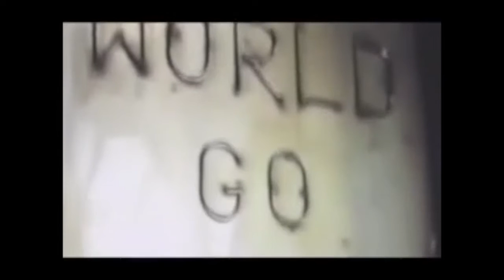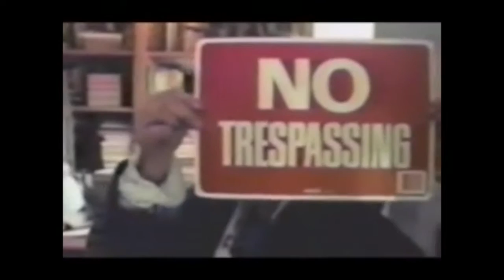December 25 - Louise Bourgeois About her Art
Louise Bourgeois wasn’t an actress but at the highest level, the Arts correspond. See how her point of view can also inform acting and other art forms.

Born in Paris on December 25, 1911 Louise Bourgeois studied mathematics at the Sorbonne before studying Art. She also went to École des Beaux-Arts, École du Louvre and many other academies as well as directly in numerous artists studios. After opening her own studio she married and moved to New York where she kept refining and developing her art.
Louise Bourgeois work deals with how the unconscious impacts the physical, the emotional, the psychological. Here is what she said about “Maman”, one of her most famous series of sculptures:

"The Spider is an ode to my mother. She was my best friend. Like a spider, my mother was a weaver. My family was in the business of tapestry restoration, and my mother was in charge of the workshop. Like spiders, my mother was very clever. Spiders are friendly presences that eat mosquitoes. We know that mosquitoes spread diseases and are therefore unwanted. So, spiders are helpful and protective, just like my mother."
— Louise Bourgeois[